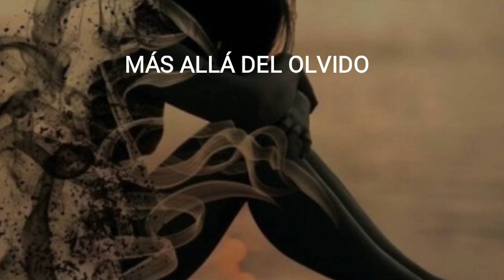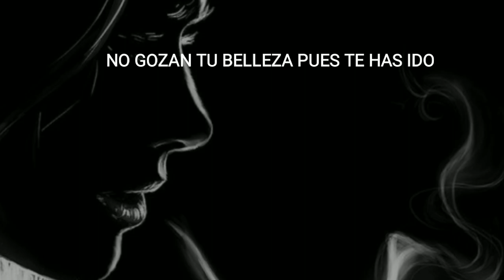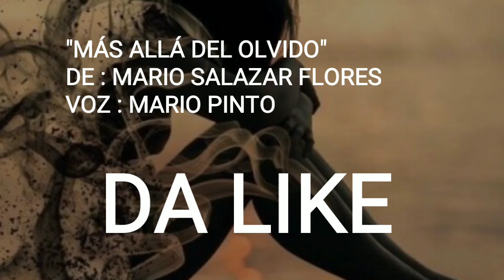"MÁS ALLÁ DEL OLVIDO" MARIO SALAZAR FLORES VOZ : MARIO PINTO .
"Más allá del olvido"
Mario Salazar F.
Voz : Mario Pinto .

viene la tristeza
de la ausencia
del no recuerdo .

viene el dolor de no verte
de no tenerte presente
de saberte ausente .

está la pérdida del goce
de la caricia inexistente
del instante no vivido .

el aire se enrarece
la pureza de tu amor
se pierde en el éter .

mis ojos no te observan
mi alma y espiritu no gozan tu belleza , pues te has ido .

inconsolable llora mi alma pues te extraña , y una lágrima de mis ojos asoma.

vivir totalmente en soledad y nadie que esté a mi lado andaré taciturno mi camino

sin alegrías ni goces
solo y sin gratos recuerdos sobrio , sombrío y perdido .

seguiré por la vida , sin los recuerdos maravillosos , de tu belleza a mi entregada .

Mario Salazar F.
Voz : Mario Pinto .